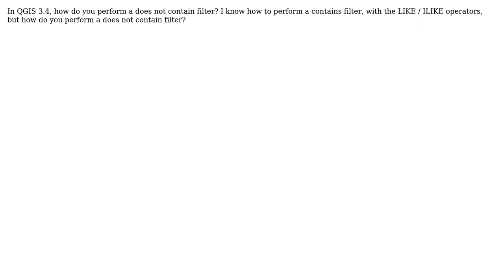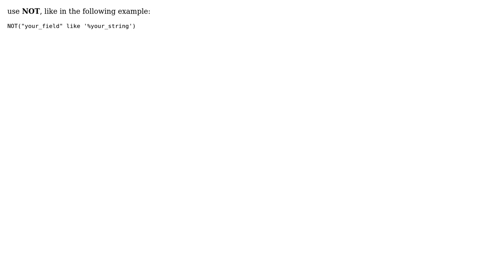GIS: QGIS Does Not Contain Filter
With thanks & praise to God, and with thanks to the many people who have made this project possible! You are responsible for your own actions.